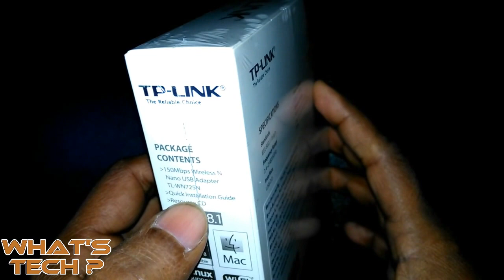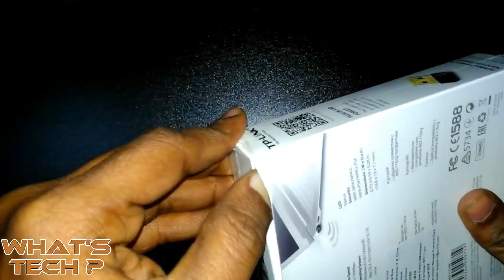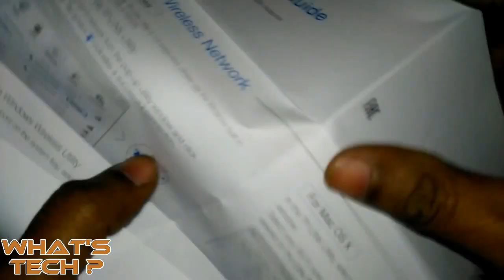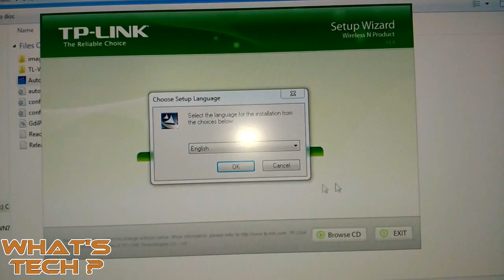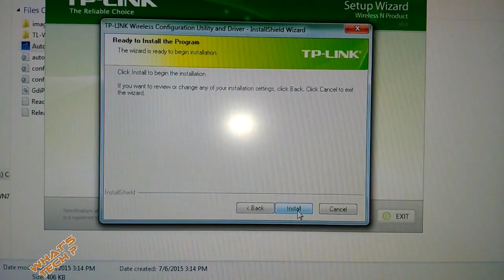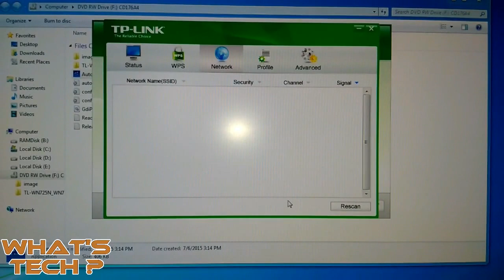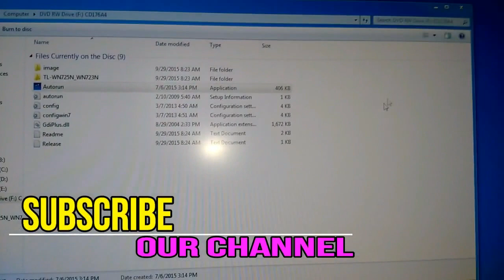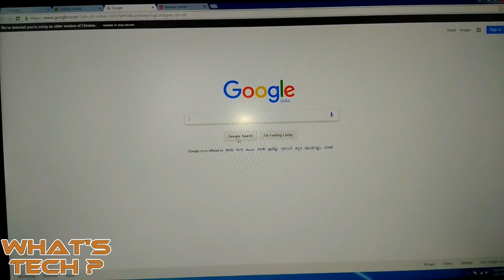TP Link TL-WN725N 150Mbps wireless Nano USB adapter installation [UNBOXING & REVIEWS]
The TL-WN725N 150Mbps wireless N Nano USB adapter by TP-LINK allows you to connect a desktop or notebook computer to a wireless network at 150Mbps. Once  you plug the TL-WN725N into your computer’s USB port, its tiny size conveniently allows you to leave it plugged in while you are at home or traveling. Plus, it features advanced wireless encryption and easy installation.